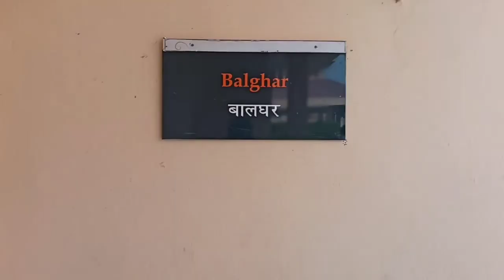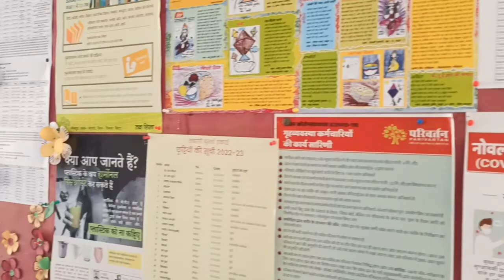जल्द कार्य होगी नई योजनाओं पर